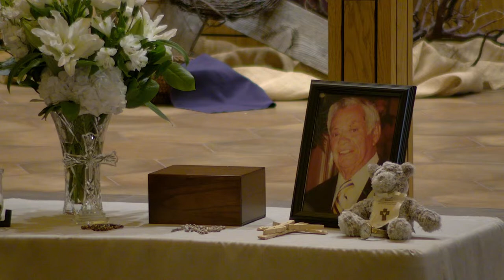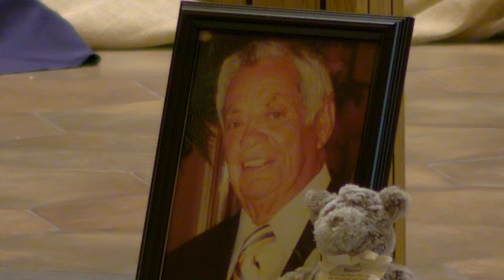Mass of Christian Burial for Dennis “Spanky” Sullivan - Mar. 15, 2024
Lenten Gospel Acclamation from Storrington Mass. Used with permission. Podcast/streaming OneLicense A-719863

“Come to Me” Text: Matthew 11:28-30; Michael Joncas, b. 1951. Used with permission. Podcast/streaming OneLicense A-719863

“Amazing Grace” Text: St. 1-4, John Newton, 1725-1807: st 5 attr. to John Rees, fl. 1859, Tune: NEW BRITAIN, CM; Virginia Harmony, 1831; harm. by Edwin O. Excell, 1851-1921. Public domain.

“The Lord is Near/May the Angels” Text: Psalm 27; Michael Joncas. Used with permission. Podcast/streaming OneLicense A-719863